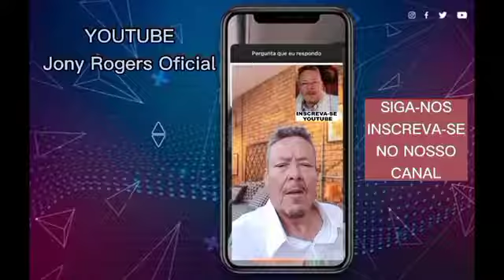O Valor das mulheres no Ministério de Cristo Jesus!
E, tudo o que pedirdes em oração, crendo, o recebereis! (Matheus 21:12)
   Nós apoie nesta obra, para que possamos fazer sempre o melhor e se sentir no coração de abençoar este Ministério oferte segundo Deus propôs no seu coração com qualquer quantia por meio do nosso PIX
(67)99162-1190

AGENCIA=4.366-2
C.POUPANCA= 6405-X

   ORACOES NA MANHA E TARDE, NOTICIAS DO MEIO EVANGÉLICO E SEMPRE UMA PALAVRA DE DEUS PARA A SUA VIDA!

    JESUS O ABENÇOE PODEROSAMENTE!